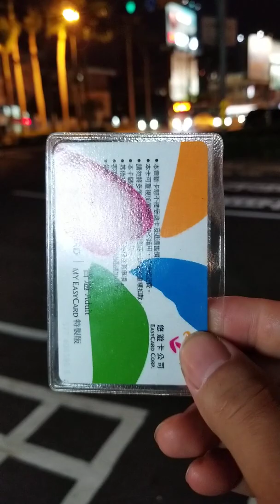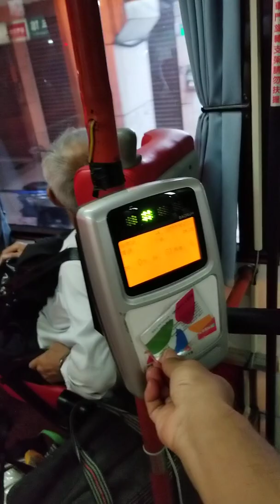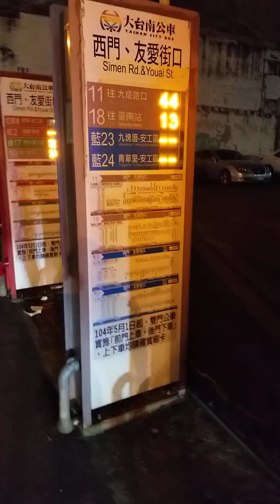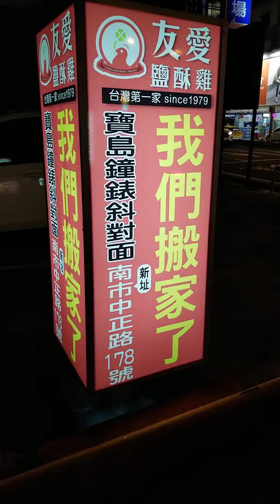夜晚搭大台南公车，记得上下车刷卡！这台车不适合轮椅残障人士